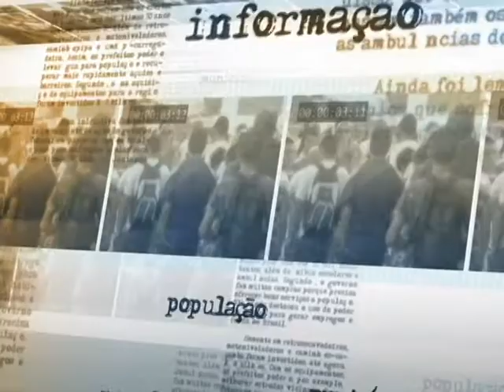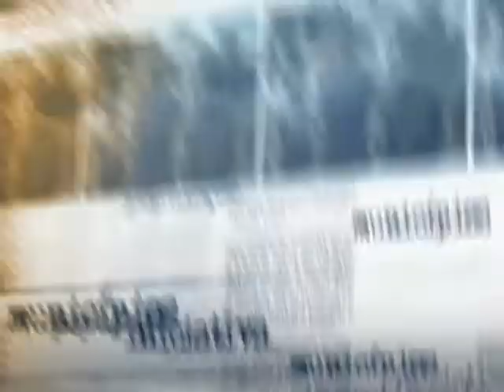Governo se reúne com líderes da base aliada na Câmara para tratar do programa Mais Médicos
DIRETO DA FONTE - 05.08.13: A ministra da Secretaria de Relações Institucionais, Ideli Salvatti, participou de encontro da presidenta Dilma Rousseff com os líderes dos partidos da base. Um dos assuntos discutidos foi o programa Mais Médicos. Segundo a ministra, os parlamentares receberam informações do programa, inclusive, sobre as inscrições e os municípios escolhidos. Os parlamentares demonstraram apoio à iniciativa. Mais de 3,8 mil profissionais já escolheram os locais de atuação, de acordo com Ideli Salvatti.  A ministra ainda detalhou que nenhum dos profissionais inscritos escolheu trabalhar em um dos 700 municípios brasileiros onde não há médicos.